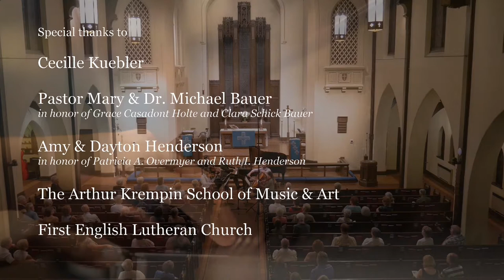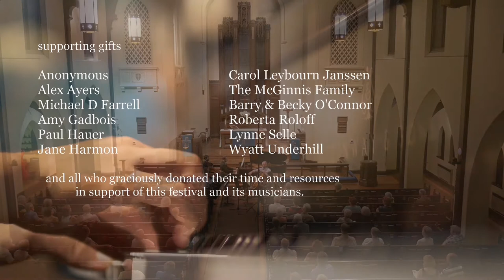Haydn - Quartet op. 33 no. 2 "Joke," mvmt 4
Alex Ayers and Paul Hauer, violin
Becky Johnson, viola
Bryan Hayslett, cello

recorded live at the Fox River Chamber Fest on July 15, 2018